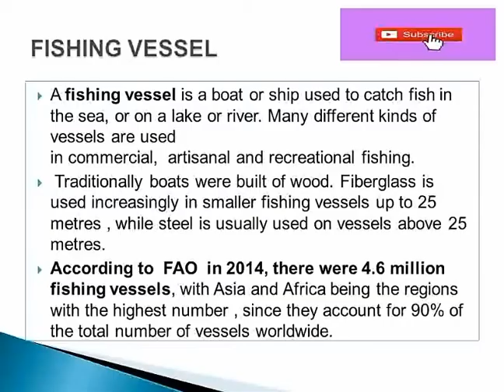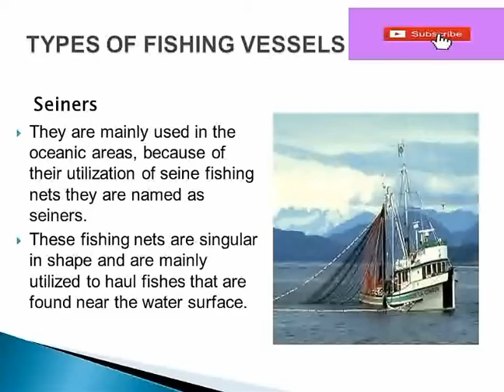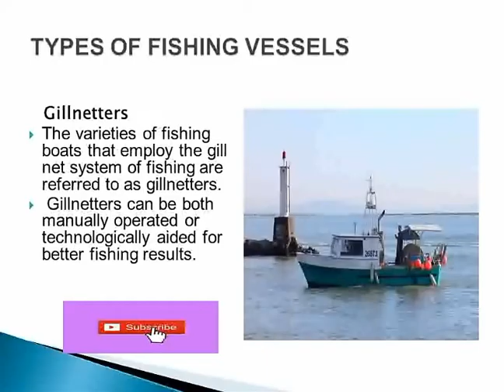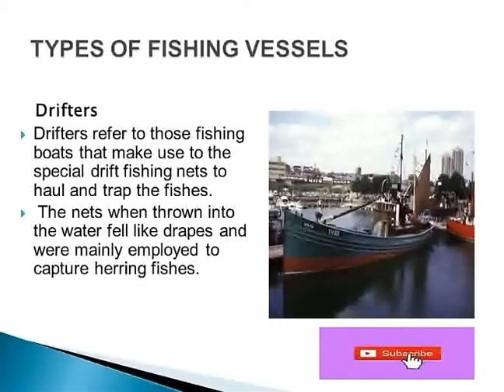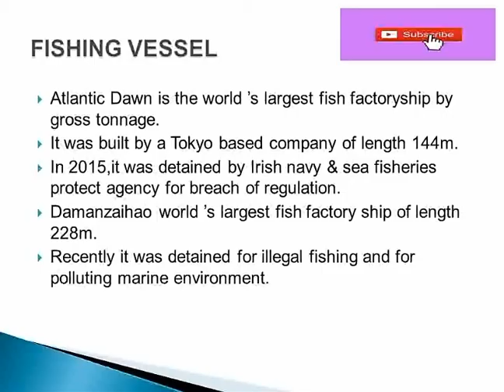fishing vessels types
types of fishing vessels,
trawlers,
Seiners,
longliners,
Tuna clippers,
Cutter and Stern,
gilnetters,
crabbers,
ship,
ship sinks,
ship collision,
ships vessels,
marine vessels,
fish boats,
tuna,
VLCC,
ULCC,
tankers,
bulk ships,